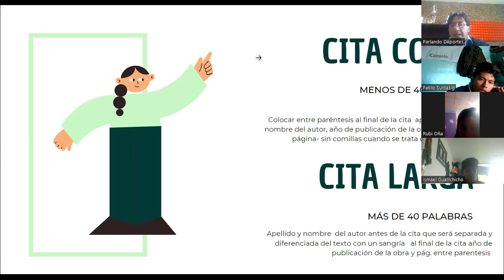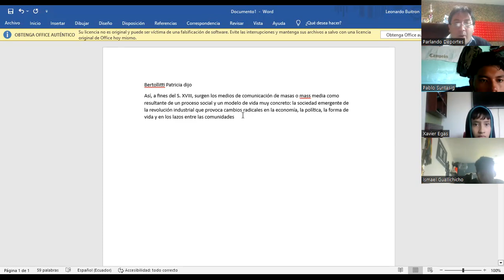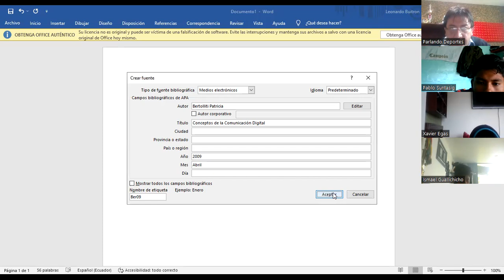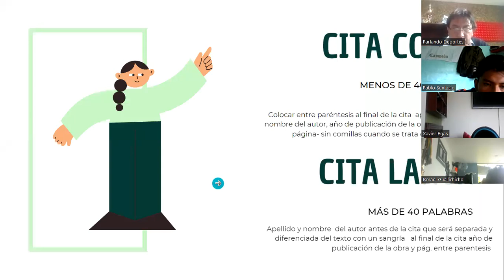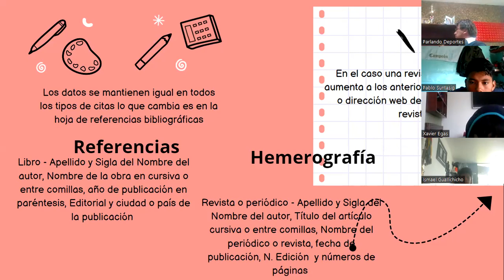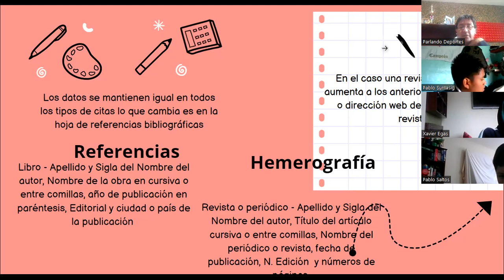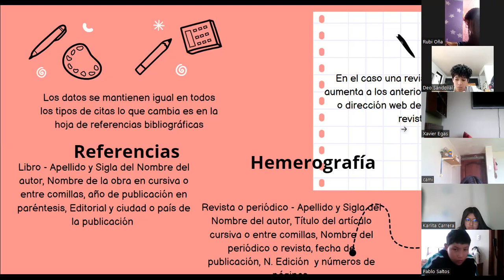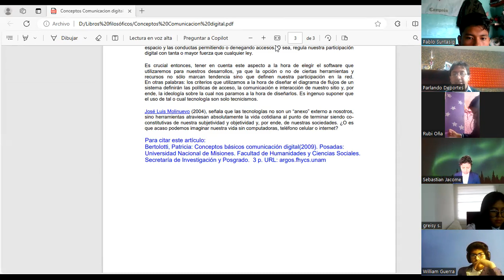Eras geológicas 8vo segunda parte video1510510334